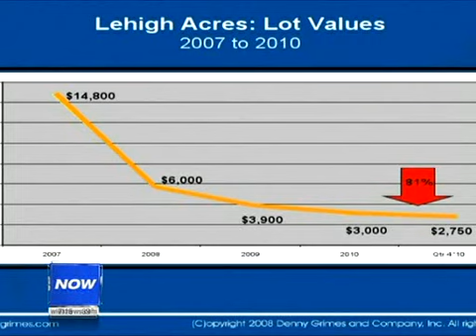Real Estate Matters: Lots of lots for sale -WINK TV Feb 04, 2011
FORT MYERS, Fla- In Lehigh Acres, the price for land is down an astonishing 97% since it's peak.

   Some owners who bought their land even ten years ago, in 2000, are still underwater.  Real Estate contributor Denny Grimes says lots and land will be the last segment of the real estate market to rebound.

     Grimes does say there is good news about the so called "entitled lots."  These are the home sites already zoned for development, perhaps in a subdivision, that the big home builders are buying up to put new houses on.  Those homes come at a good price for buyers.

     Grimes joined us on Six TV Friday for his breakdown of the land market in Southwest Florida.